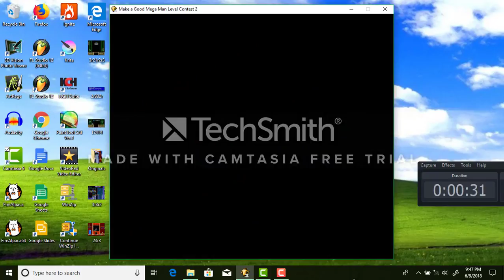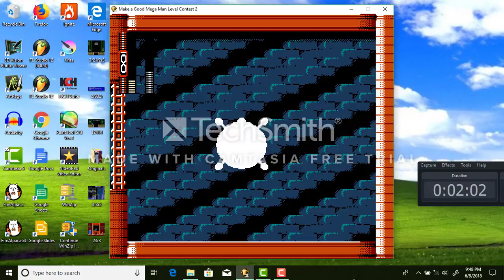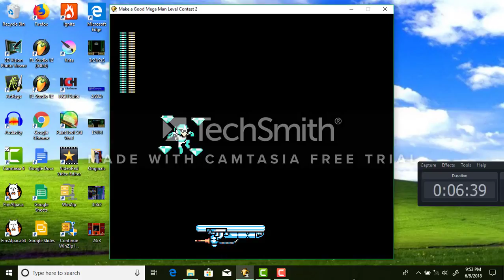Let's Play Make A Good Megaman Level 2 - Part 59 (Vs... whatever this is!!!)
The Year is 2007 but not really. We're just living 2018 like it's 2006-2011 ( the golden ages). This game truly is a beautiful way to do just that and I can die happily just playing it. If anyone wants, you can download it

    There you can keep up to date with my non-youtube projects and see really cute seals.